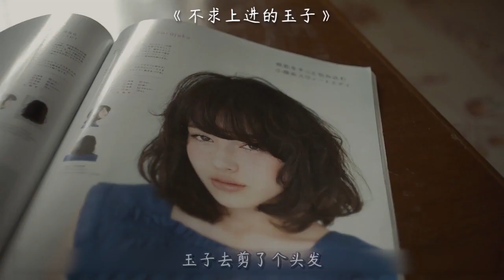女孩毕业后不找工作，当着“家里蹲”啃老，衣服都要父亲帮着洗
《不求上进的玉子》